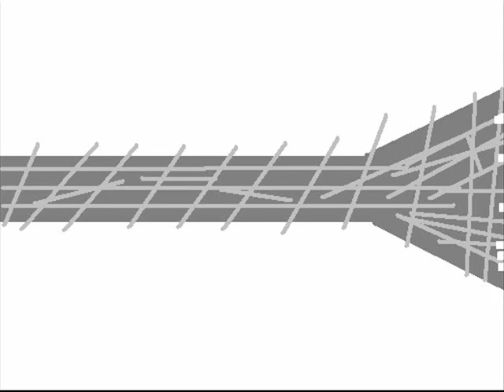the beginning of lego spider man #1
so far out tomorrow all done on monkey jam